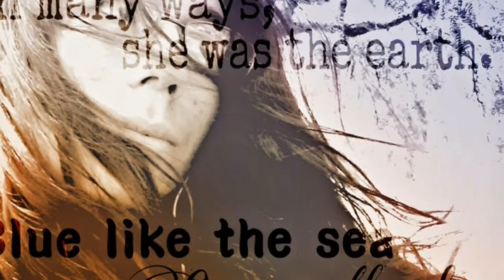Original Photography 4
Why do these videos all seem to be around the same time frame?? Anyway, back for a fourth run! Unlike most of the others, some photos are over a year old, while some are a week old.
Better composition, same Canon-less photographer. Yay!

I sure don't own the music! :)